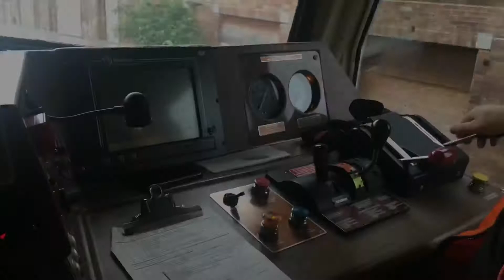The Rupert Rocket Experience, April 2019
The old Skeena train in all its glory , springtime 2019.